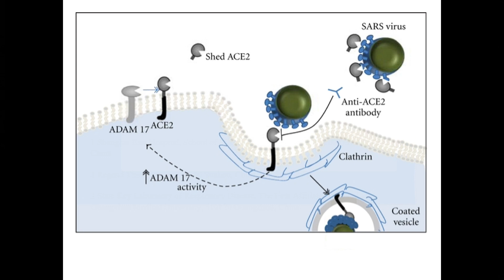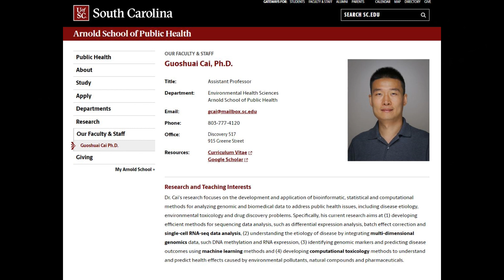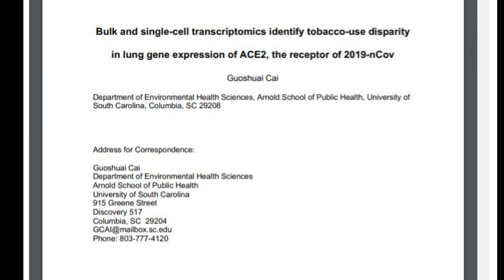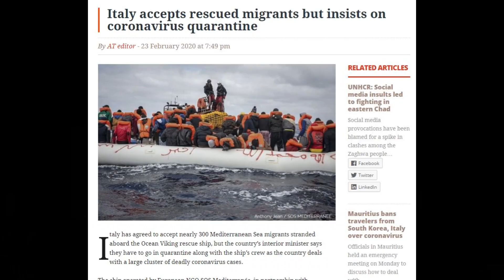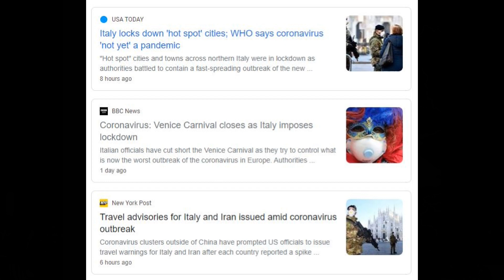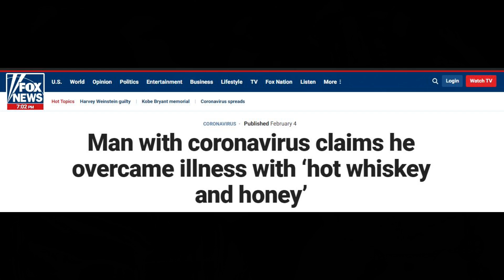Does corona virus affect Asians worse than other races?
Being a current or former smoker may be more significant than your genetics when it comes to susceptibility to novel coronavirus (COVID-19).

Tell them Renaissance Horizon sent you.